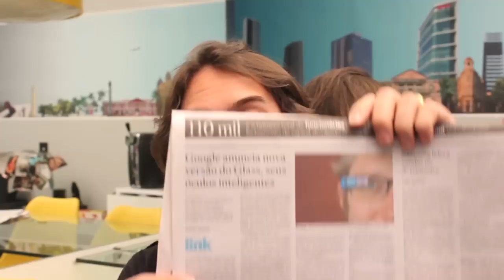Uma opinião sobre O FUTURO DO CELULAR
Toda sexta-feira, Murilo Gun apresenta uma opinião sobre o futuro de qualquer coisa

Contrate Murilo Gun para shows e eventos corporativos

Como ser mais criativo? A criatividade é a imaginação a serviço da inovação, e a melhor ferramenta para solução de problemas.

Aqui no canal você vai ouvir sobre como ela pode contribuir com a produtividade, a originalidade, a liberdade...

Além de refletir também sobre empreendedorismo, mercado de trabalho, motivação e muito mais!